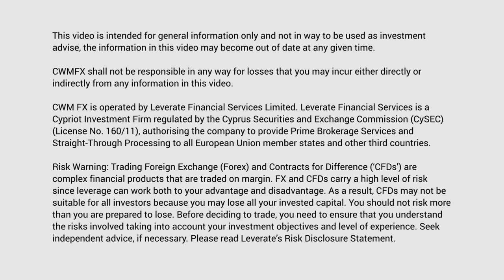CWMFX Market Update 27 Oct 2014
Short term ECB stress test relief dampened by German business climate data​

Transcript:
Hello, good morning and welcome to the CWM FX Market Report, coming to you directly from the Heron Tower, today the 27th of October 2014.

So, we have seen a very mixed morning in Europe with the back of ECB ‘Stress Tests’, where they only failed 25 of the major 130 European banks. This was seen as positive for the European markets, where no major Spanish, French or German bank actually failed the test. Off the back of this we have actually seen the DAX and the FTSE100 [FTSE-DEC14] rally over 1%, as well as all EUR pairs across the board.

This morning we also did have the German Business Climate data come out, which came out much worse than expected, hitting a level of 103.2 as compared to September’s level of 104.7. As a result of this, we did see the short-term rallies in early morning trade being nullified, as a result, dropping the DAX 165 points and the FTSE100 [FTSE-DEC14] dropping 90 points and the EUR/USD heading back down to its open of 1.2676.

Heading across to America – on Friday, we did see some major positivity within the US markets. This is obviously boosted by Procter & Gamble [P&G] and Microsoft releasing positive earnings – so, major moves across the board in the US indices: the Dow, NASDAQ and S&P500.

Everybody is waiting with baited breath for the major event of the week which is the US Interest Rate Decision. So, the key assets to focus on for today’s trade will be the FTSE100 [FTSE-DEC14], the DAX, the EUR/USD – heading across to the American session, again all the major US indices and some of the major USD pairs.

Most importantly, please read the full report, contact your account manager at CWM FX and always, trade smarter. Have a great week.

CWMFX shall not be responsible in any way for losses that you may incur either directly or indirectly from any information in this video.

Risk Warning: Trading Foreign Exchange (Forex) and Contracts for Difference (‘CFDs’) are complex financial products that are traded on margin. FX and CFDs carry a high level of risk since leverage can work both to your advantage and disadvantage. As a result, CFDs may not be suitable for all investors because you may lose all your invested capital. You should not risk more than you are prepared to lose. Before deciding to trade, you need to ensure that you understand the risks involved taking into account your investment objectives and level of experience. We do not offer any of our services to citizens or residents of USA and/or Iran. Seek independent advice, if necessary. Please read Leverate’s Risk Disclosure Statement.

CWM FX is powered by Leverate. Leverate Financial Services is a company authorised and regulated by Cyprus Securities and Exchange Commission (160/11).